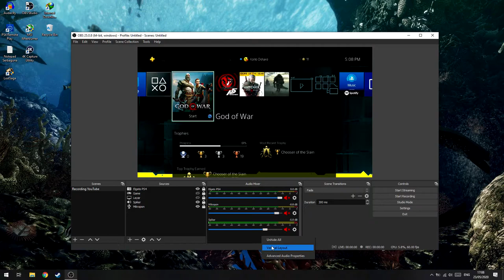Cara Mengganti Tampilan Audio Mixer di OBS Studio!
oke pak,kali ini guwek akan memberikan sebuah video tutorial bagaimana cara mengganti tampilan audio mixer di obs studio,saya lebih suka tampilan yang ini karena lebih simple dibanding harus scroll down untuk adjust audio di obs studio.